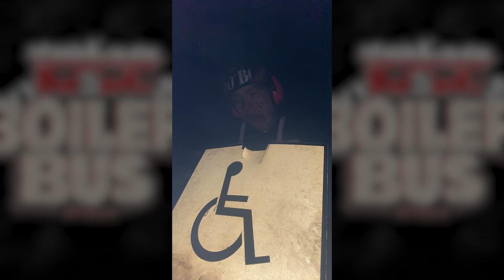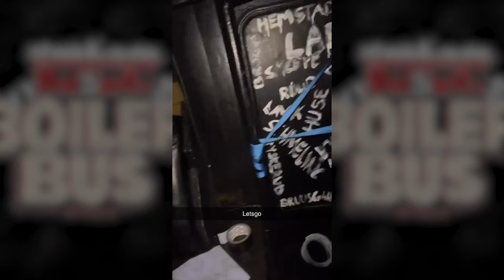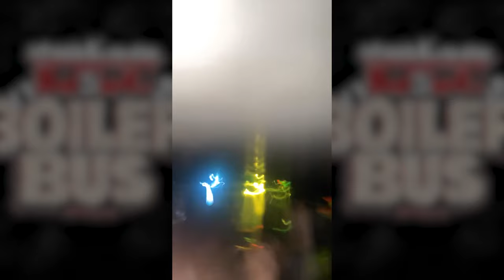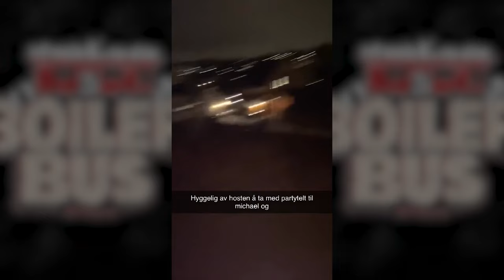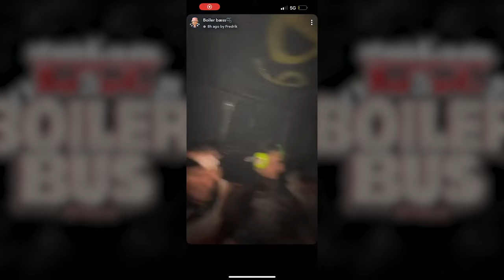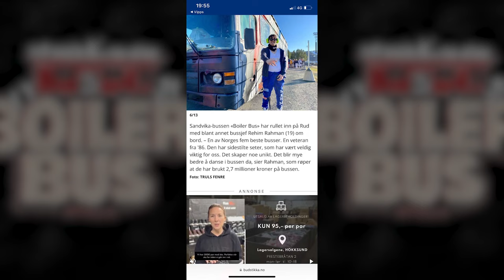Nuts/Boiler Bus 2023 - Minnevideo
Lenge leve Doning1